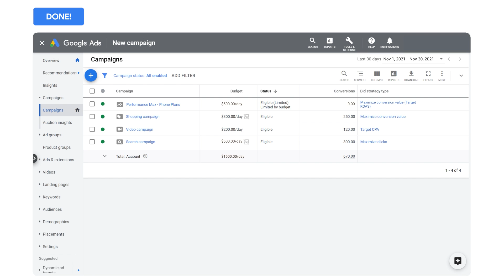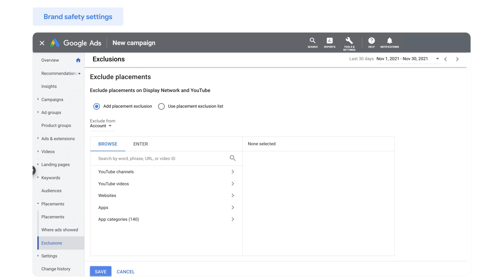Google Ads Tutorials: Optimizing your Performance Max campaign and evaluating the results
Understand the results of your Performance Max campaign and learn how to adjust conversion values to meet your business goals. For complete, step-by-step best practices on how to successfully set up a Performance Max campaign, check out our video If you manage a Google Ads account with a lot of keywords and ad groups, bulk uploads are an easy way to manage changes to your campaigns.